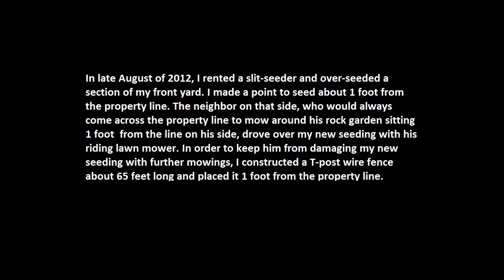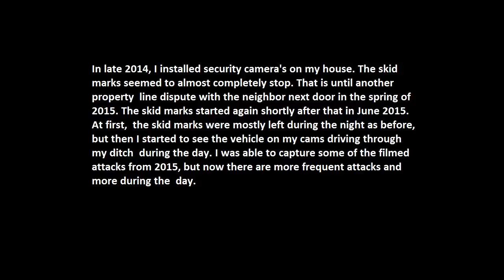Neighbor From Hell Damages Front Ditch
The back story of the skid marks in the front ditch.